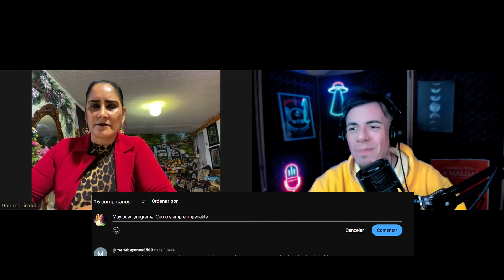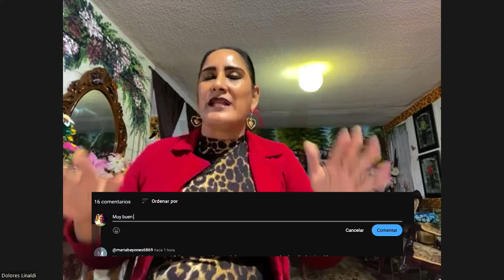IMPACTANTE HIPÓTESIS QUE COBRA CADA VEZ MAS FUERZA: "JESÚS ERA UN EXTRATERRESTRE"